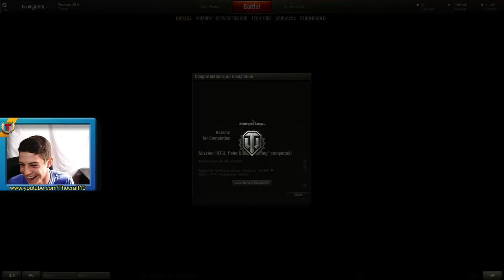World of Tanks - The best stream start ever! Stream highlight [EWS]